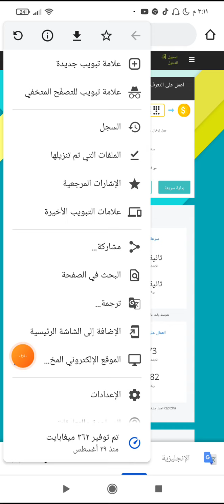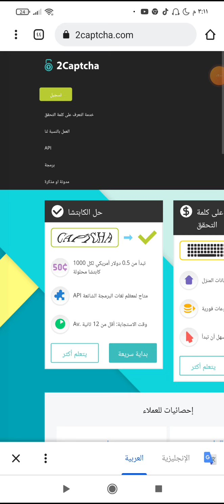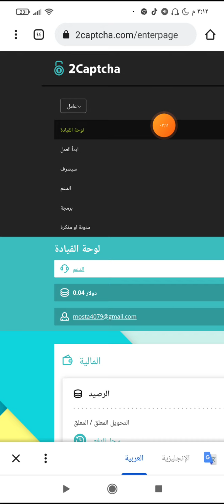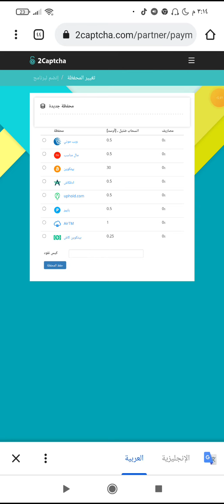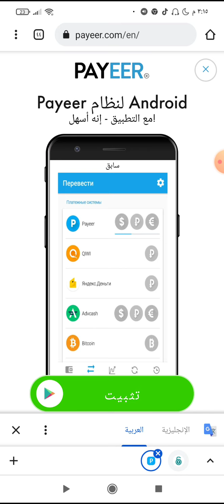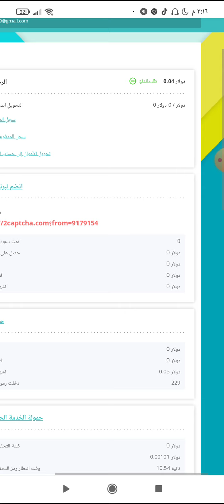أفضل موقع صادق للربح من الإنترنت حد أدني للسحب 0.05 سنت أقسم بالله ستشكرني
أفضل موقع كابتشا للريح من الإنترنت
حد أدنى للسحب 0.05 سنت.
الربح من الإنترنت 2021
الربح للمبتدئين.